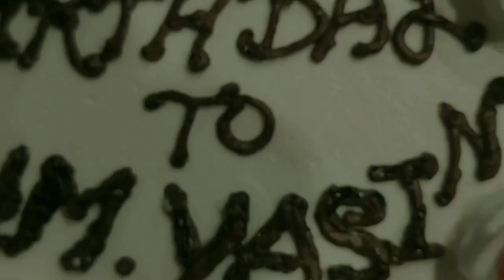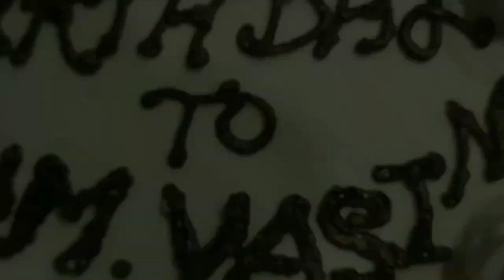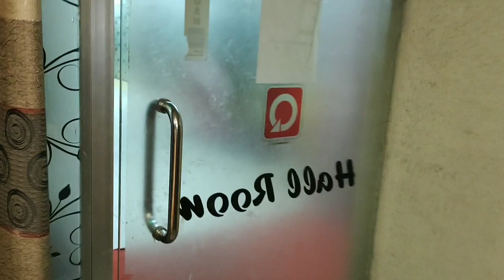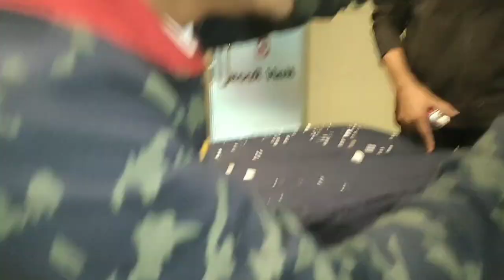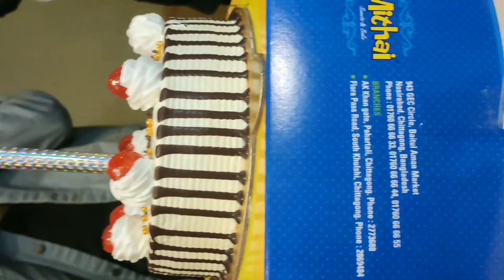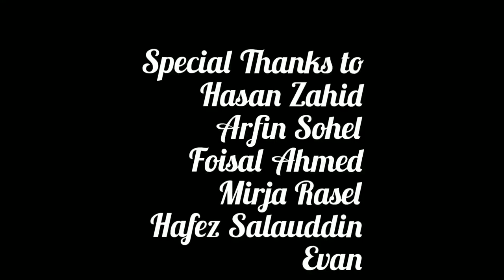My Birthday Vlog || জন্মদিনে কি হলো আমার সাথে??🥺 || Hm Yasin Khan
Assalamualaikum Everyone! I am Hm Yasin Khan and welcome to another New Vlog. Today I will show your guys the Beautiful Place. Iinformative then Please support me.Thank you. ______________________________________________